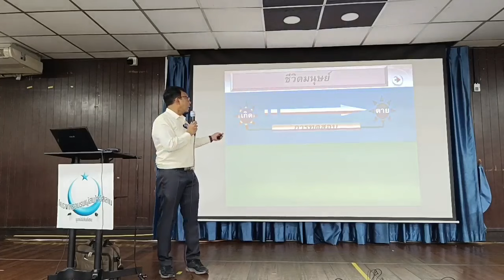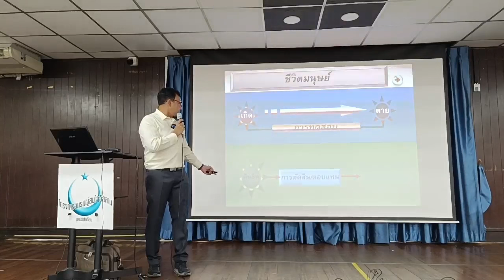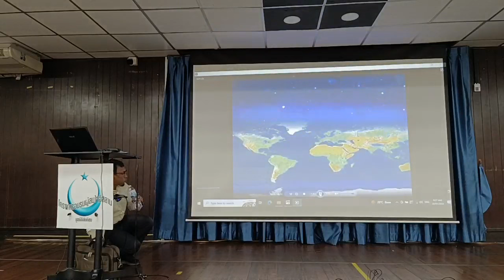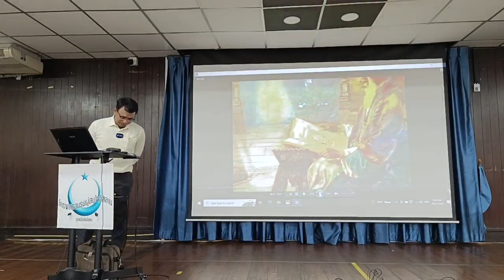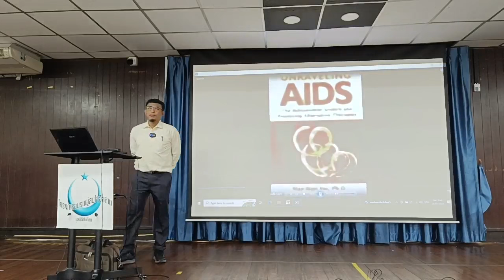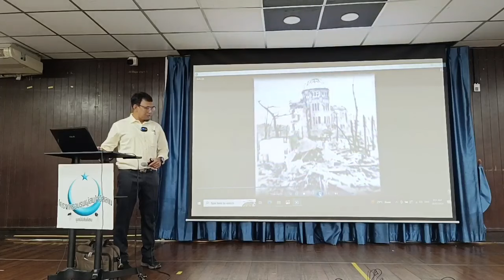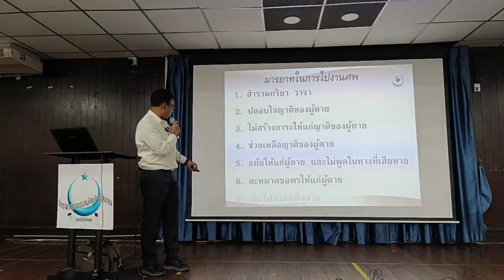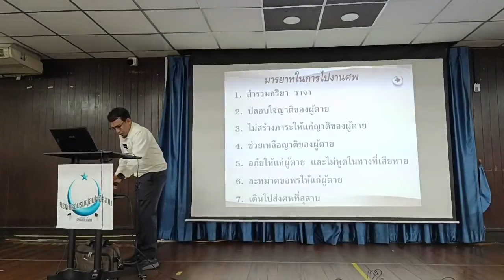LIVE : ความตาย และการฟื้นคืนชีพ | อบรมอิสลามขั้นพื้นฐาน รุ่นที่ 5/2567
LIVE : ความตาย และการฟื้นคืนชีพ